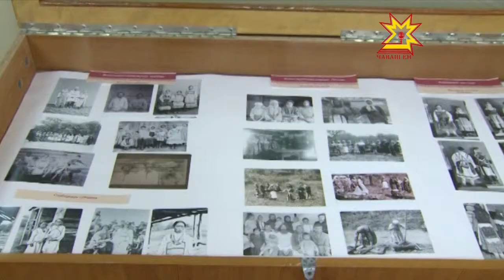«Чăвашсем» фотокурав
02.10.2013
Паян Чăваш патшалăх гуманитари ăслăлăхĕсен институтĕнче «Чăвашсем»  ятпа  тĕлĕнмелле фотокурав уçăлчĕ. Аваллăхпа паянхи пурнăçа сăнлакан  ÿкерчĕксене Питĕрти пĕрремĕш Петĕр патша ячĕпе хисепленекен антропологипе этнографи музей фондĕнчен илсе килнĕ.